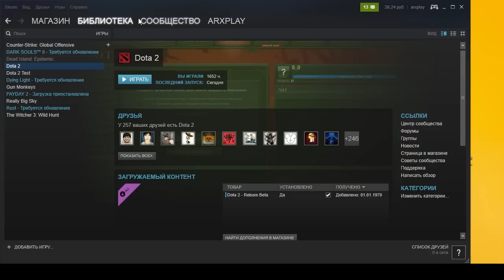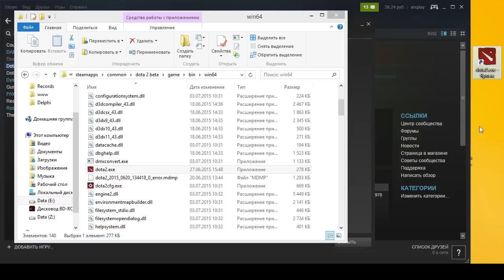Запуск "Dota 2 Reborn" в режиме 64 бит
Dota 2 Reborn в режиме 64 бит. Запуск Dota 2 Reborn.